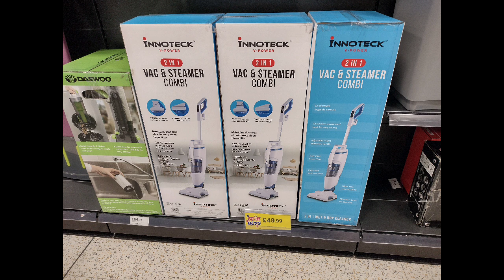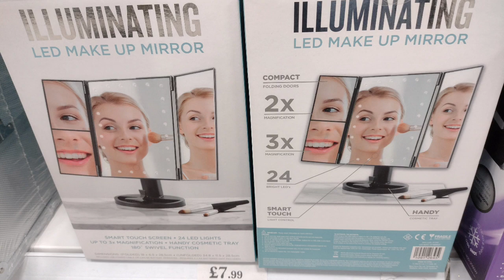HOMEBARGAINS SHOP WITH ME. NEW PRODUCTS